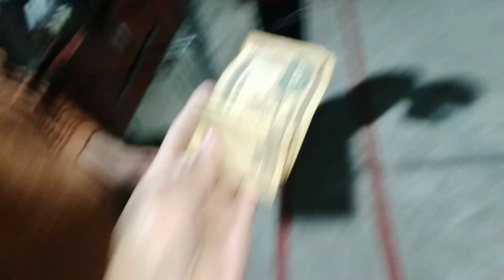Chiya Ra Papad Combination 🤢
Note 🗒

Hello Friends,

Gta VI
Gta VI trailer
GTA VI trailer review
GTA VI gameplay
GTA VI leak video
GTA VI offical video
GTA VI
GTA V last story
GTA story
GTA VI release date
GTA
carryminati
carryminati song
carryminati new video
carryminati roast
carryminati reaction
carryminati video
carryminati live
carryminati ambani mere lode pe
carryminati about ambani
carryminati attitude status
carryminati award show
carryminati attitude
carryminati and sandeep maheshwari
carryminati ambani roastthugesh
thugesh show
thugesh shorts
thugesh show r2h
thugesh unfiltered
thugesh in bigg boss
thugesh show triggered insaan
thugesh roast
thugesh bhuvan bam
thugesh r2h
thugesh food roast
thugesh and triggered insaan
thugesh adnan roast
thugesh and bhuvan bam
thugesh adipurush
thugesh and r2h
thugesh and fukra insaan
thugesh and mythpat
thugesh and slayy point
thugesh armaan malik
thugesh and sourav joshiindia vs pakistan
india vs pakistan football match 2023
jawan
jawan trailer
jawan song
jawan pre release event
jawan teaser
jawan trailer hindi
jawan audio launch in chennai
jawan audio launch atlee speech
jawan atlee speech
iphone 15

फ्री फायर इंडिया में कब आएगा
फ्री फायर इंडिया कब आएगी
गरेना फ्री फायर इंडिया
गरेना फ्री फायर ऑफिशल
गरेना फ्री फायर ऑफिशल चैनल
गरेना फ्री फायर ऑफिशियल
फ्री फायर इंडिया ऑफिस
free fire किसने बनाया
free fire किसने बनाया है
फ्री फायर इंडिया ऑफिशियल चैनलis free fire india is coming
why ban free fire in indiafree fire india trailer
free fire india pre register
free fire india downloadindus battle royal mobile,
indus battle royale mobile download,
indus battle royale in mobile,
upcoming indian battle royale games,
new upcoming indian battle royale games,
Honey sing new song
Honey singh comeback
Honey singh vs badshan
Honey singh
Honey singh new records
Honey new rap song